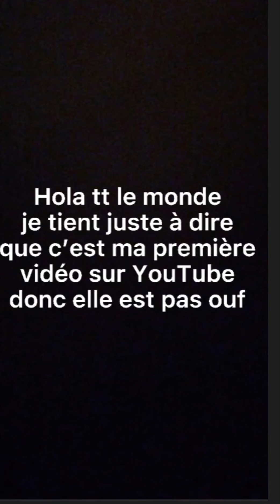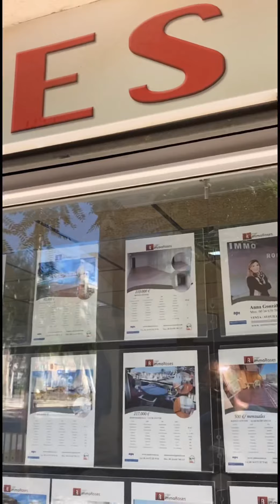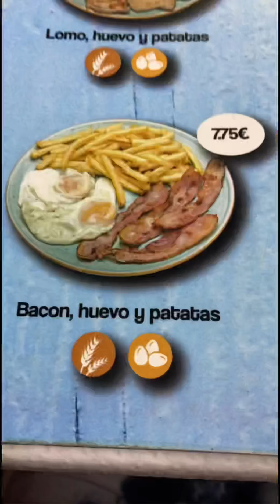Lolita en Espagne